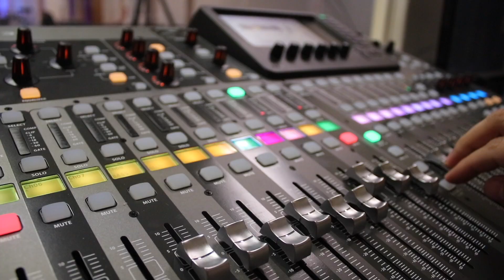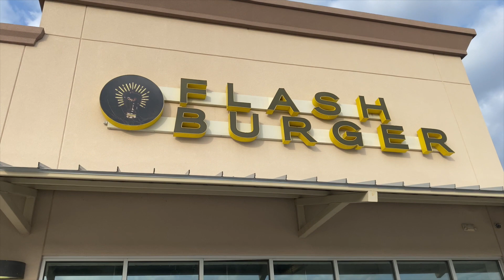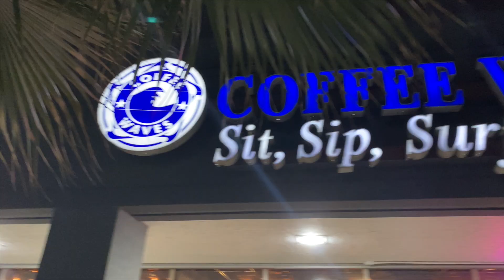Spring Break 2021 MEGA VLOG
Sorry this is so long but I wanted to try and vlog my entire Spring Break and I even missed 2 days to make this as short as possible ha.